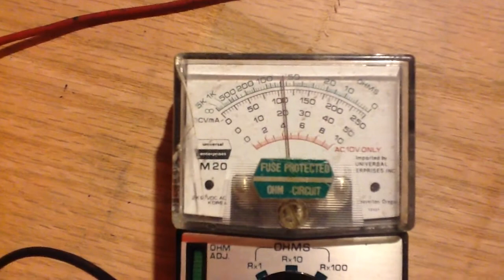Sound System Causes Voltage Drops on 120 Line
and to think im trying to get a more powerful amp.